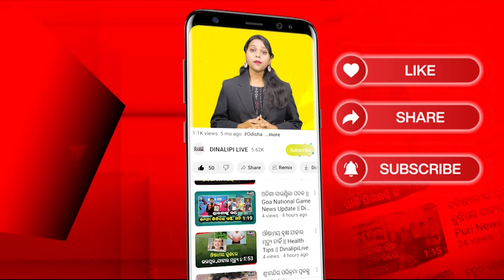କୋଭିଡ ପଜିଟିଭ ମିଚେଲ ସାଣ୍ଟନର || Cricket News || DinalipiLive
is the official YouTube channel of Odia daily newspaper Dinalipi which was first published in 1981. Being a fair & unbiased newspaper, Dinalipi's new digital wing DinalipiLive will provide much-needed fact-based information to news consumers of Odisha.